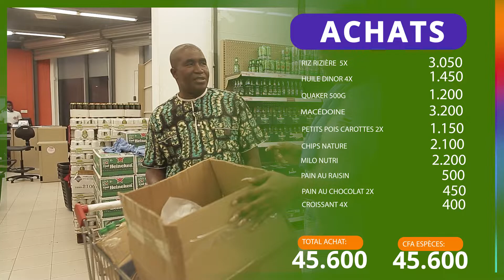[ 🎤 PEPECOURSES 🛒 ] DU 14 DECEMBRE 2021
[ 🎤 PEPECOURSES 🛒 ] Dites-nous ce que vous avez dans votre chariot, si vous nous croisez à la sortie du supermarché… alors c'est votre jour de chance !🍀
- Édition du 14 Décembre 2021 présentée par Bintou Karamoko